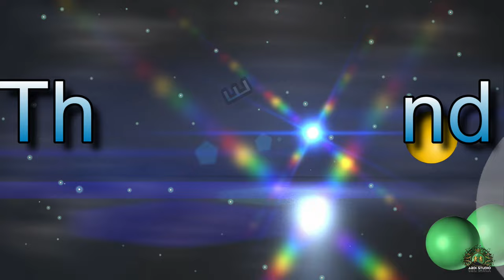abdi studio /wedding show decoration